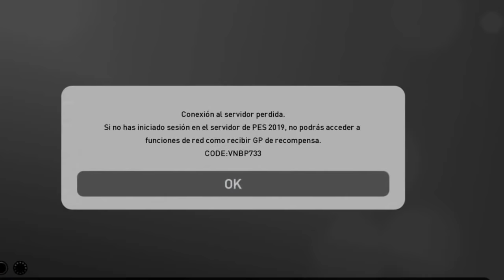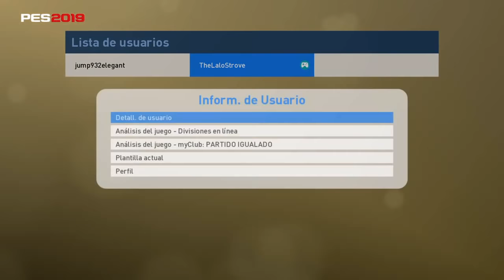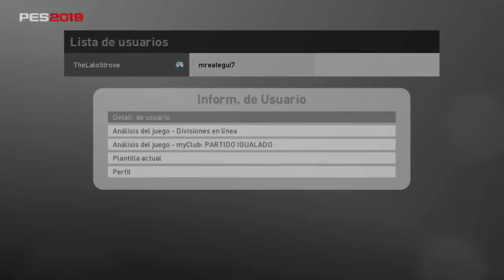KONAMI SE BURLA DE MI . . | DESAFIÓ EN LINEA PES 2019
HOY JUGAMOS EL DESAFIO EN LINEA PERO PASA ALGO LAMENTABLE EN PES 2019 MYCLUB, espero les guste :D